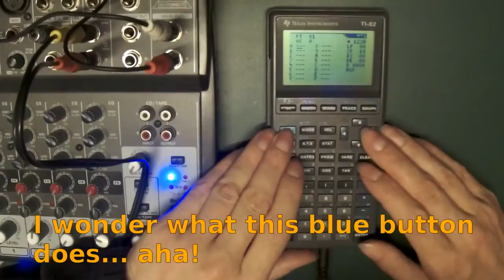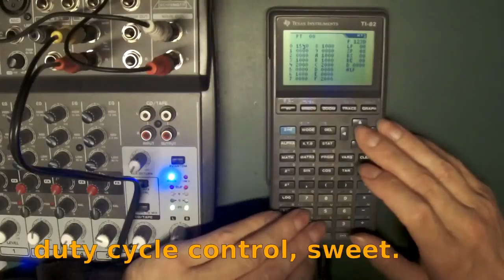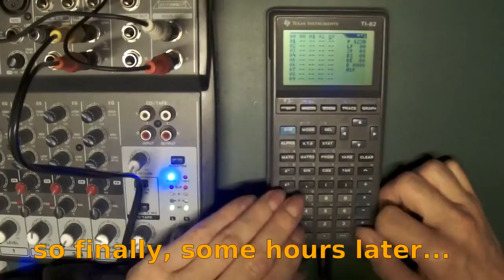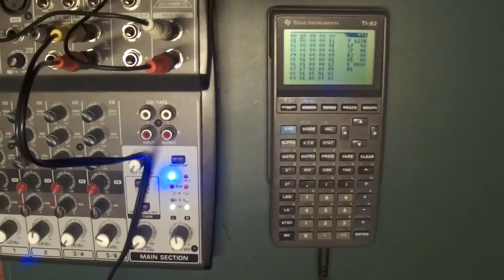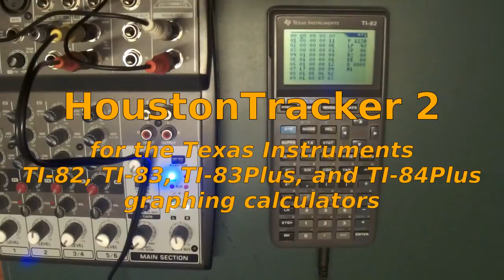Voters' frustration over EU referendum campaign bubbles over in BBC debate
You might be forgiven for thinking you’d accidentally tuned in to Prime Minister’s Questions, given the abundance of shouting and interruptions filling the studio during Thursday night’s BBC EU debate.
Tempers got heated as the young audience criticised the quality of the EU referendum campaign so far – particularly the mud-slinging and scaremongering of both sides.

Audience members in both the Remain and Leave camps were angry at the lack of plain-speaking. And the undecided camp wasn’t best pleased either.